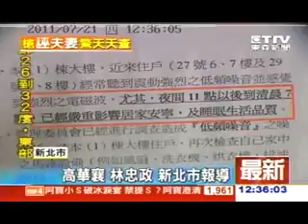0721 1200 ETTV 大賣場拼中元商機 王踩滑促銷.WMV